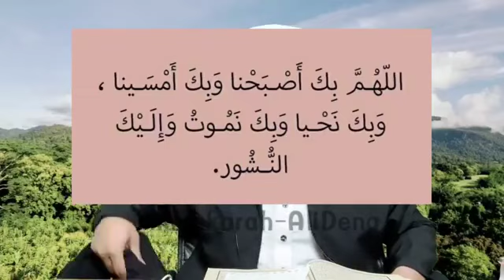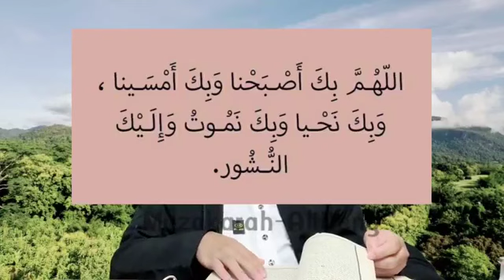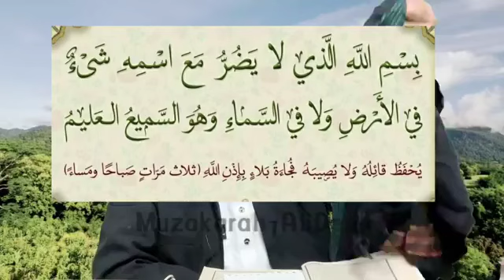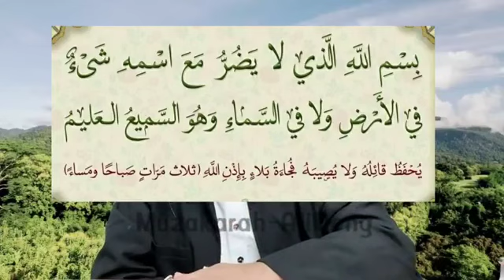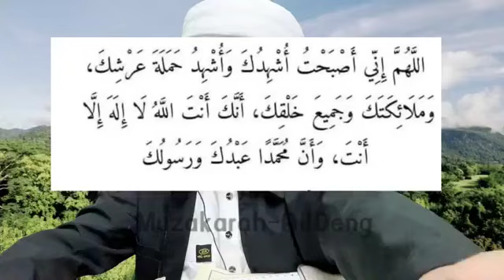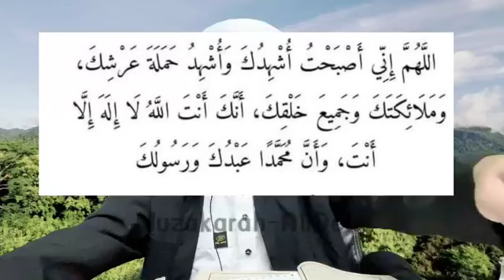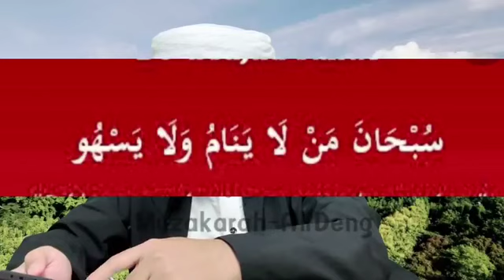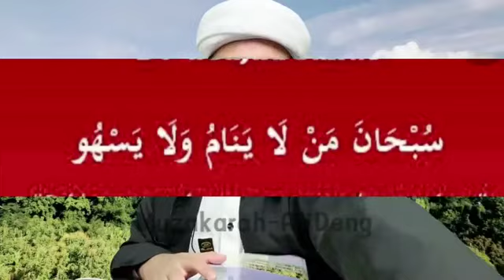รายการมูซากาเราะยามเช้าอ่านดุอายามเช้า